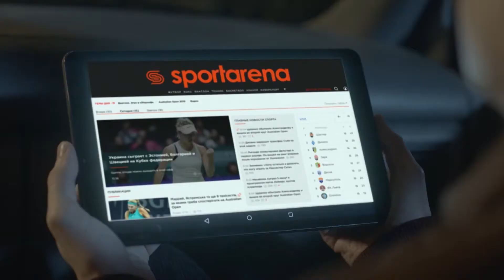Обзор матча | GOLAZO 2 - 2 БМК SFCK Street Football Challenge Kiev